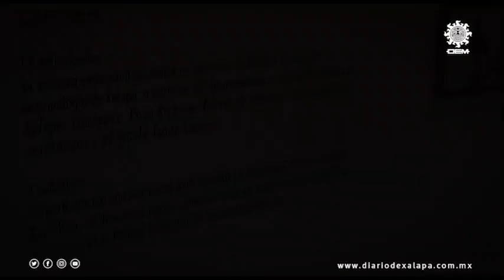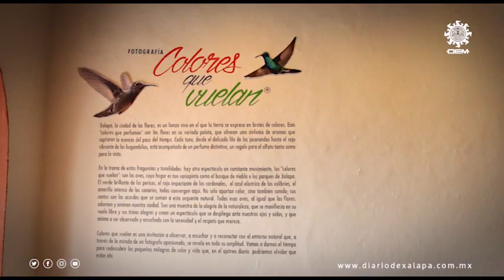Colores que vuelan, obra del fotógrafo Rafael Ruiz que te adentra al mundo de las aves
Una invitación a observar, a darle valor a las aves y al contacto con la naturaleza es la que hace Rafael Ruiz Arroyo, fotógrafo veracruzano que del 15 de marzo al 14 de abril mantendrá en exposición “Colores que vuelan”, en el Centro Recreativo Xalapeño.

Maribel Sánchez / Diario de Xalapa